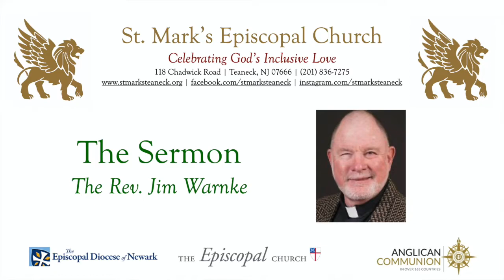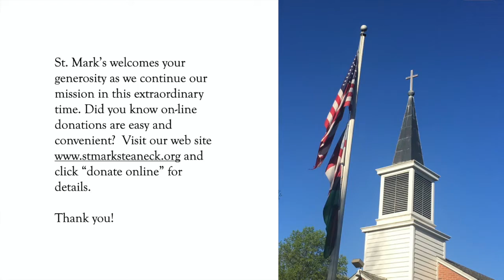Sermon from Morning Prayer - July 5th, 2020 (The Fifth Sunday after Pentecost)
Sermon by the Rev. James Warnke for the Fifth Sunday after Pentecost "A Declaration of Interdependence"